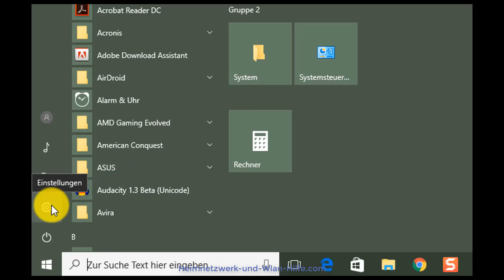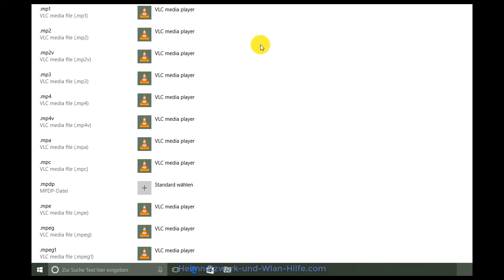Standardprogramm zum Öffnen bestimmter Dateitypen unter Windows 10 festlegen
In unserem Kurzvideo "Standardprogramm zum Öffnen bestimmter Dateitypen unter Windows 10 festlegen" erwartet dich ein Tutorial, wo wir dir zeigen, an welcher Stelle in Windows 10 du Konfigurationsmöglichkeiten und Einstellungen zu Standardprogrammen findest und so beispielsweise festlegen kannst, welches Programm unter Windows 10 zum Öffnen einer Datei eines ganz bestimmten Dateityps immer verwendet werden soll.

Jede Datei hat eine bestimmte Dateikennung, den Dateityp. Über diesen Dateityp kann festgelegt werden, mit welchem Programm diese Art von Dateien geöffnet werden sollen!

und unserem YouTube-Videochannel